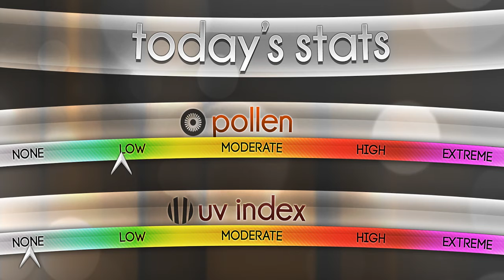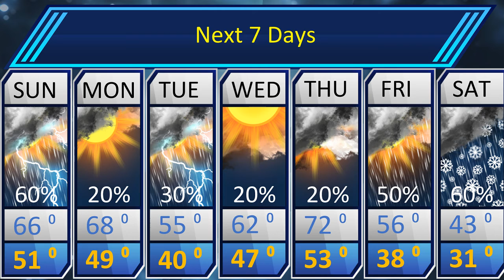St.Louis Forecast for October 22nd 2017